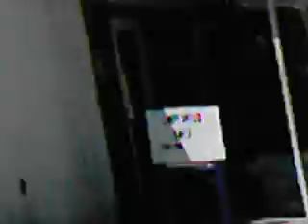One Stop .. my thoughts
Ana  doesn't  yell  at  me  anymore.
Soon  she  will  give  me   sex  more  often.